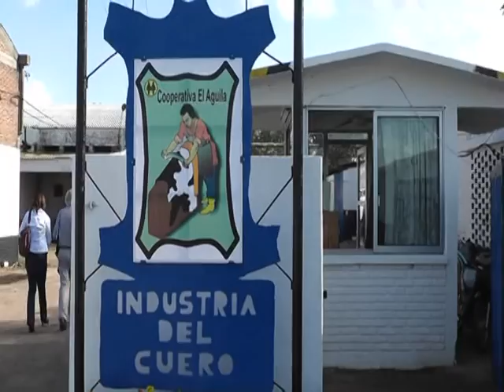Ex presidente de la Cooperativa El Aguila realizó reclamo laboral a la propia cooperativa